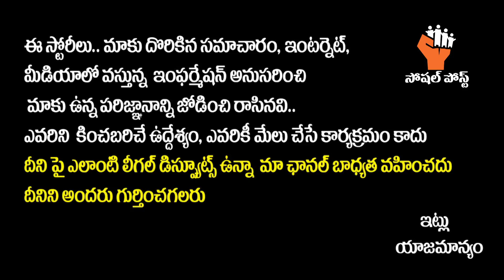Seetimaarr Public Talk | Seetimaarr Review | Seetimaarr Movie Public Talk | Gopichand | SocialPost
Hello Friends,